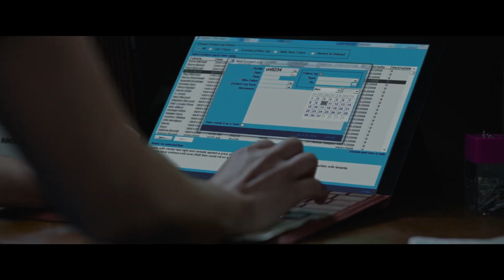Unit 234: The Lock Up Official Trailer (2024)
Release Date : Coming soon
Starring : Don Johnson, Isabelle Fuhrman, Jack Huston
Directed by : Andy Tennant

After the shocking discovery of an unconscious man in a locked unit, the lone employee of a remote storage facility must fight to survive the night against a ruthless gang, dead set on retrieving their precious cargo - at any cost.